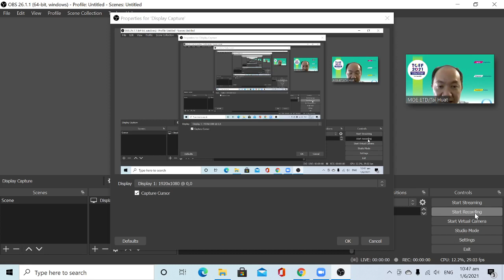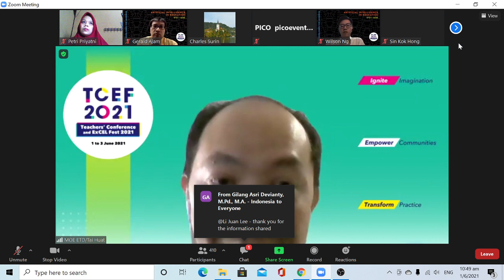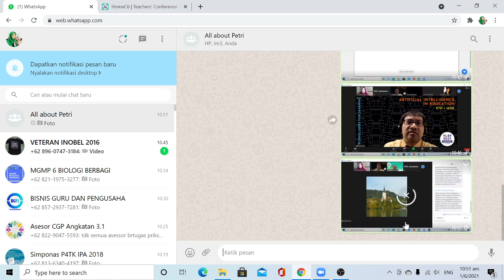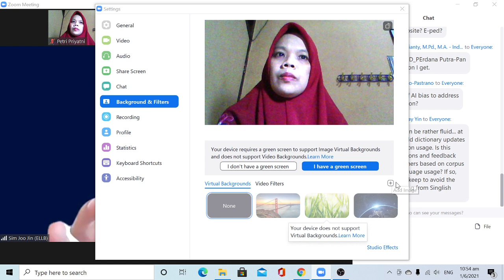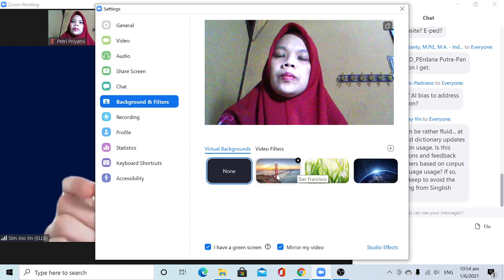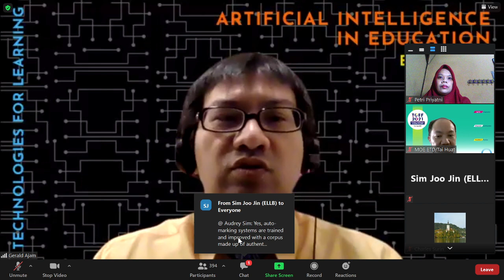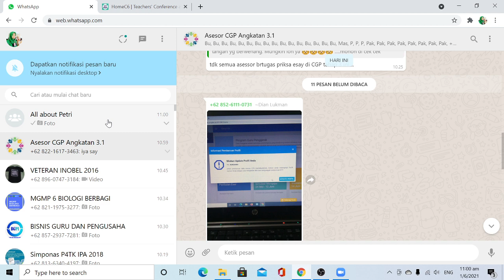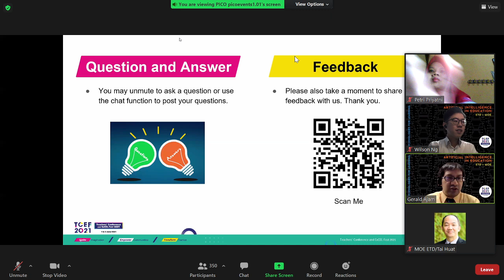TCEF 2021 Day 1:Artificial Intelligence in Education Journey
Live session